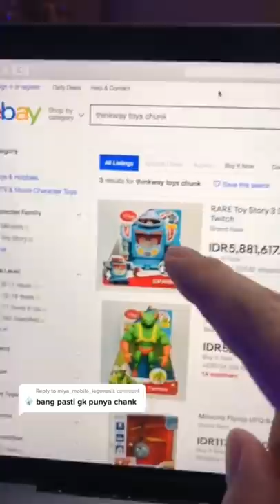MEDY RENALDY DILEDEK GAK PUNYA CHUNK TOY STORY! 😭